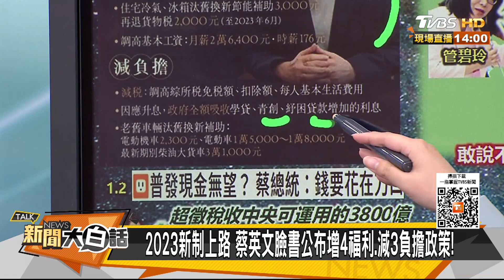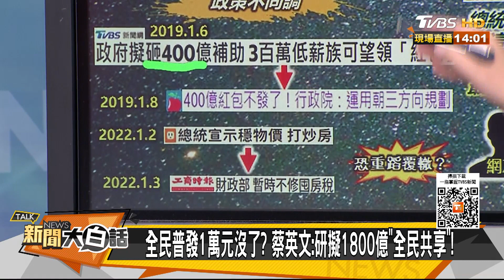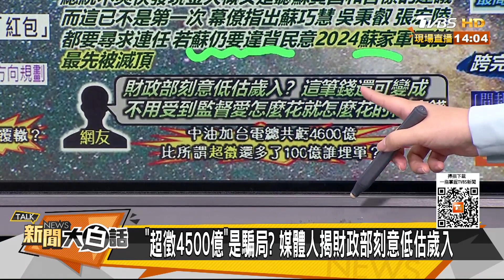英系罵蔡英文4500億苦肉計 民學長榮勤上街抗議貧富差？ 新聞大白話@tvbstalk 20230102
主持人：翟翾
本集來賓：鄭村棋、羅友志、張禹宣